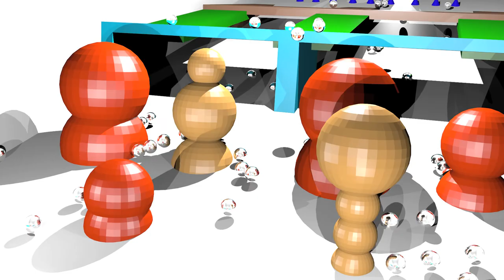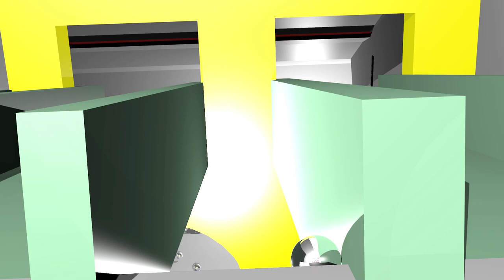Mirrored Marbles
This is one of my latest renders of highly reflective marbles traveling down an exciting  indoor marble run, because the marbles had so much reflectivity, the render took a day and a half.